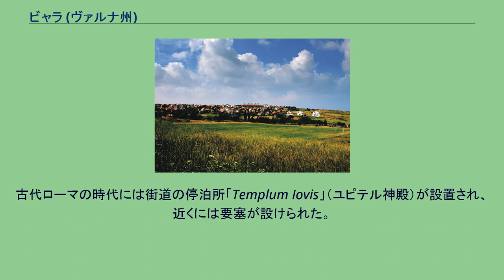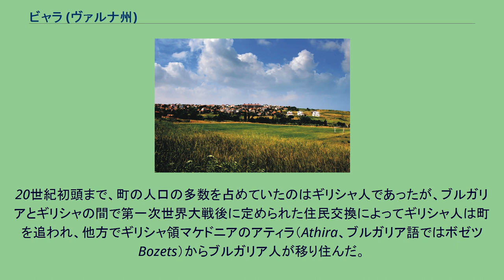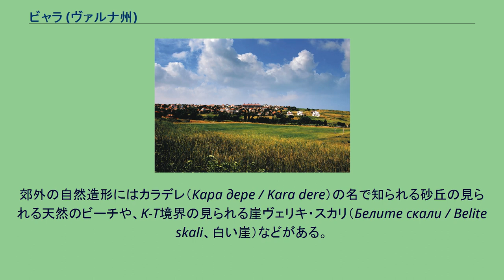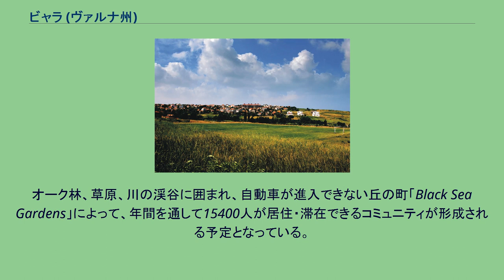ビャラ (ヴァルナ州)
Byala ビャラのビーチのひとつ ビャラ（ブルガリア語:Бяла / Byala、トルコ語ではアクデレ Akdere）はブルガリア北東部の町、およびそれを中心とした基礎自治体。
ヴァルナ州に属する。
ビャラ基礎自治体（Община Бяла）には、その中心であるアヴレンをはじめ、以下の町村（集落）が存在している。
ビャラとは「白」を意味するブルガリア語であり、黒海沿いの海岸リゾート地である。
ヴァルナから50キロメートルほど南、ブルガスからは70キロメートルほど北の場所に位置し、バルカン山脈の東端にあたる中山間部にあり、黒海に面した海岸に程近い。
この地方で確認できる最古の人の居住は、アタナシオス岬（聖アタナス岬）の付近で、現在の町の南にあたる場所であり、紀元前6世紀のことであった。
ギリシャ語での名称はアスプロス（Aspros、白）であった。
古代ローマの時代には街道の停泊所「Templum Iovis」（ユピテル神殿）が設置され、近くには要塞が設けられた。
この地域は681年に第一次ブルガリア帝国の支配下となった。
ブルガリアの要塞「ヴィチャ」（Vicha）が町の北のベリ・ノス岬の近くに設置された。
オスマン帝国時代（14世紀から1878年まで）には、町はアクデレ（Akdere、白い入り江）と呼ばれ、現在の町の位置となった。
町は後にブルガリア語でビャラと改称された。
ブルガリア独立後、ブルガリア南部はオスマン帝国領に復し東ルメリ自治州となったため、ブルガリア公国と東ルメリ自治州の間の関税局が設置された。
20世紀初頭まで、町の人口の多数を占めていたのはギリシャ人であったが、ブルガリアとギリシャの間で第一次世界大戦後に定められた住民交換によってギリシャ人は町を追われ、他方でギリシャ領マケドニアのアティラ（Athira、ブルガリア語ではボゼツ Bozets）からブルガリア人が移り住んだ。
町の人口のおよそ75%はマケドニアのブルガリア人に起源を持っている。
ビャラは1984年9月5日に町となった。
ビャラの経済のほとんどは観光、およびブドウ栽培などの農業に依存している。
町には数々のホテルやキャンプ地、ビーチがある。
町は更に、外国人観光客らを対象とした村観光の開発に力を入れている。
郊外の自然造形にはカラデレ（Кара дере / Kara dere）の名で知られる砂丘の見られる天然のビーチや、K-T境界の見られる崖ヴェリキ・スカリ（Белите скали / Belite skali、白い崖）などがある。
他の観光地と比べると、ビャラの開発はまだ途上にある。
地元当局は幾らかの環境・観光プロジェクトに協力している。
ビャラの港は現在は再開発中であり、ヨット・マリーナとなる予定である。
町には新しい住宅地も建設中であり、主に外国（オランダやデンマークなど）の投資家や観光客からの強い関心をひきつけている 2007年12月、ビャラの北3キロメートルのところにあるカラデレのビーチでの新たなカーボンニュートラルのリゾート計画が発表された。
これはノーマン・フォスターのブルガリアでの最初のプロジェクトである。
オーク林、草原、川の渓谷に囲まれ、自動車が進入できない丘の町「Black Sea Gardens」によって、年間を通して15400人が居住・滞在できるコミュニティが形成される予定となっている。